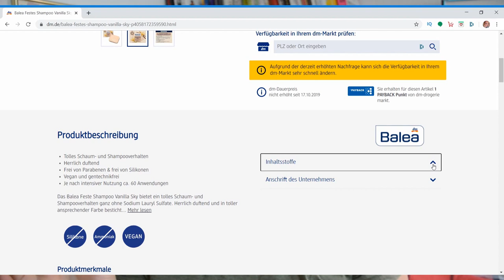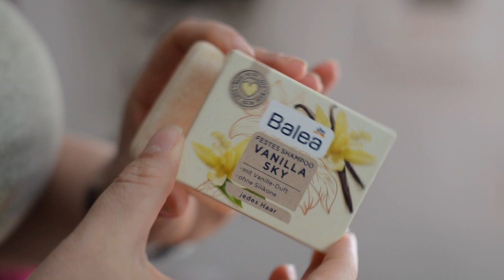Festes Shampoo aus dem dm Balea Vanilla Sky Zero Waste für jedes Haar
Was mich unwahrscheinlich freut ist, dass feste Shampoos in der Drogerie angekommen sind. Nicht nur das, preislich gesehen ist das Balea Shampoo Vanila Sky einfach unschlagbar und ladet zum ausprobieren ein.

WERBUNG
Als Amazon Partner verdiene ich an qualifizierten Käufen
ZERO WASTE